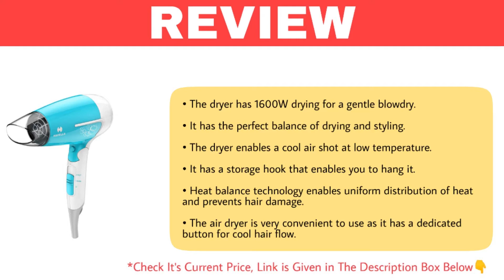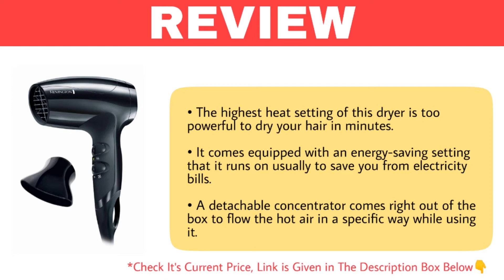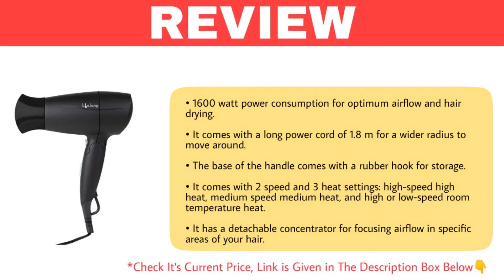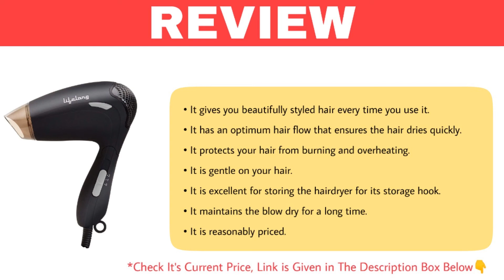Top 10 Best Hair Dryer in India 2022 | Top Hair Dryer Brands Men and Women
1. Havells HD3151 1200 Watts Foldable Hair Dryer

2. AGARO HD-1214 Premium Hair Dryer

3. Remington Compact Hair Dryer

4. HANA Skin Plus Professional Hot and Cold Hair Dryers

5. Syska HD1600 Trendsetter 1000 Watts Hair Dryer

6. Lifelong LLPCW08 Professional Cool Shot Foldable Hair Dryer

7. Philips HP8100/46 Hair Dryer

8. Nova NHP 8100 Silky Shine 1200 Watts Hot and Cold Foldable Hair Dryer

9. Lifelong LLPCW02 Foldable Hair Dryer for Women with One Year Warranty

10. CARRERA 531 Professional Hair Dryers